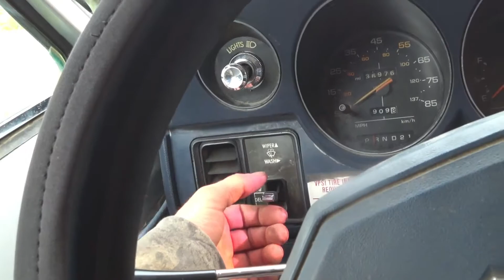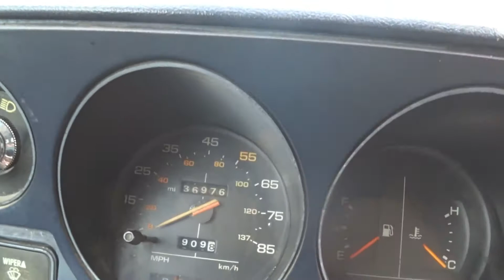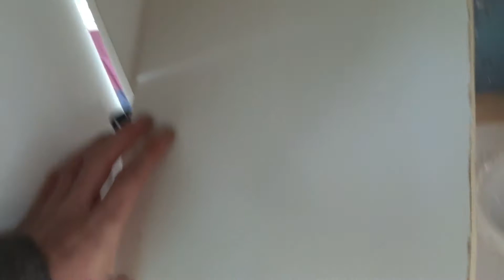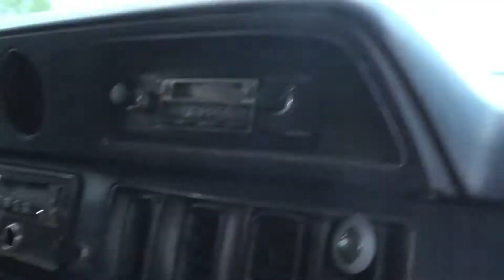Life in the Colorado Countryside | Thinking of Moving to Colorado? Think again!! | Vlog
Just a glimpse of what I deal with every day here in the countryside. Far from modern conveniences, making the most of what is available; being resourceful. This is a life of hard work and the weather this year sucks!!